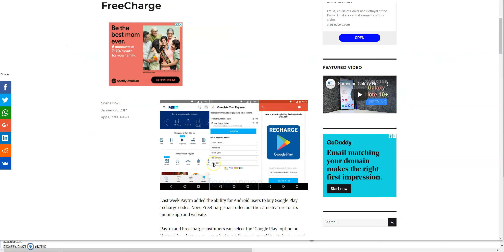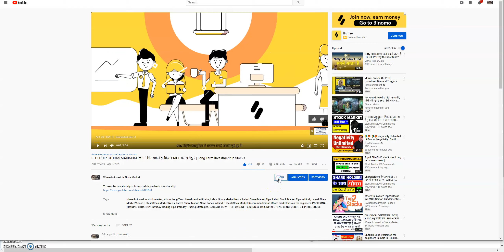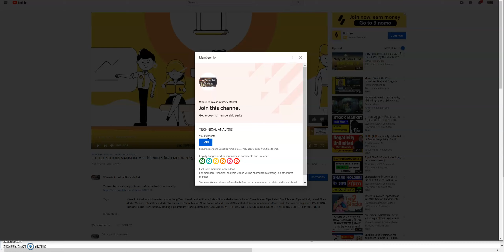YOUTUBE MEMBERSHIP PAYMENT ISSUE IN JOINING